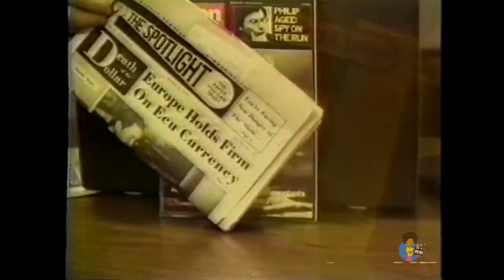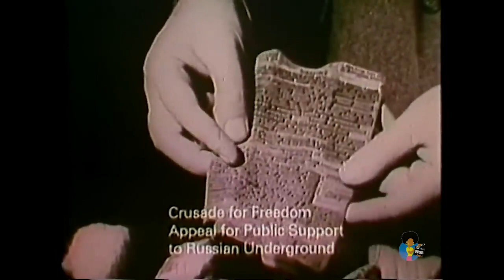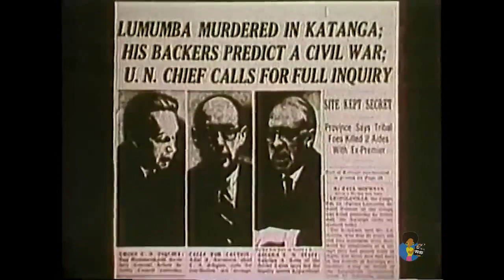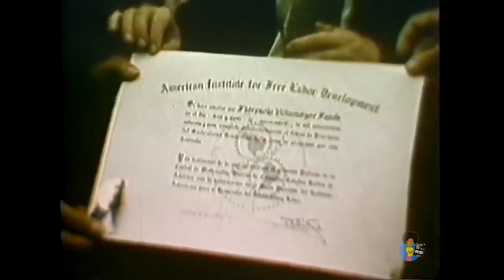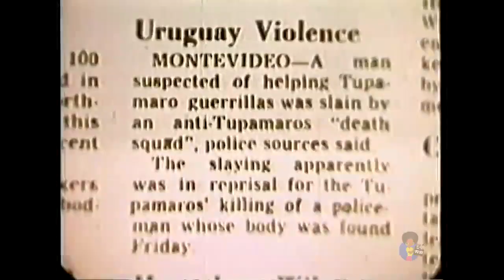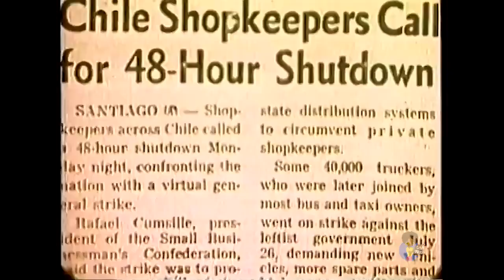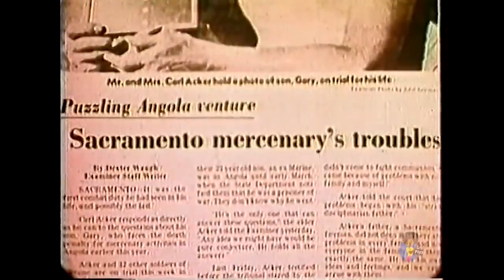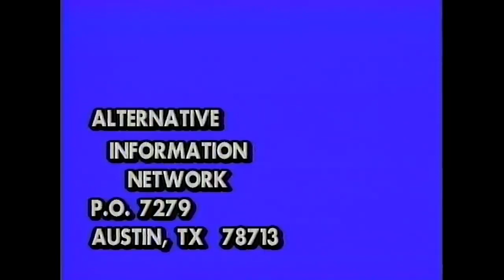On Company Business - (Parts I, II, & III) - Alternative Views (1983)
On Company Business (Part.I)

The most comprehensive indictment of the Central Intelligence Agency is presented in this award-winning film by Allan Francovich. The documentary, which took five years to research and produce, covers the CIA from all aspects: the policy level,the middle stratum organizations which are Agency fronts, the activities of the CIA field personnel and their agents, and the results of their efforts in the target countries and on the individuals involved. The film is so powerful, so densely packed with information, and so moving in its portrayal of the official duplicity and lying and in the brutality and the tragic consequences of CIA covert operations around the world, it is almost too disturbing to watch all three hours straight through.But the film is not a polemic; there is no narration; people,headlines and newsreels speak for themselves. Extensive interviews are presented with former CIA personnel at various levels of operation, including former heads of the CIA and others who are supportive of the Agency and those who are whistleblowers. Even some of the victims of CIA operations are presented. The first part of the documentary covers the origins of the CIA and the activities at the policy level, showing the manipulations and lies of the US government officials, and including various armed actions against countries such as Guatemala and Cuba, the assassination plots against various political leaders and the role of the Mafia with the CIA.

On Company Business (Part.II)

Part II emphasizes the CIA activities in specific countries and the turmoil and tragic loss of life which resulted. Included is a comprehensive look at the use of torture, particularly the CIA schools in which methods of torture are taught, and the CIA personnel who conduct seminars in foreign countries, using human guinea pigs and employing torture equipment sent from the US. The role of the CIA, multinational corporations and other agencies of the US government is revealed in a presentation of the overthrow of governments in Chile, Brazil and Ecuador.

On Company Business (Part.III)

In the concluding segment of this documentary which the CIA has tried to suppress, the film continues with the Chile operation and its tragic end. Next, the CIA operation in Angola is documented followed by an examination of the Agency's relationship with the Shah of Iran. The CIA use of the press is revealed, and the Agency's relationship with the secret police organizations of other countries is assessed. Finally, the operation and the results of the Church Committee's investigations of the CIA are analyzed and the final question is discussed: is the CIA "out of control" or is it very much in control under the direction of the President and the Executive Branch?

Credits
Co-hosts: Frank Morrow and Doug Kellner
Researcher: Mike Jankowski
Technical adviser: Brian Koenigsdorf